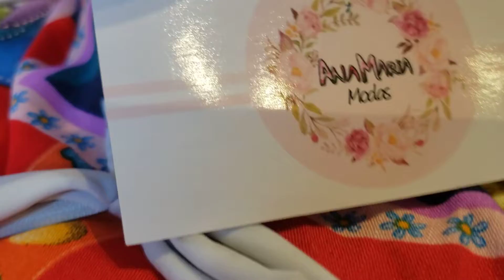SAIAS ENVELOPES SIMPLES NAS BANCAS VAUTIER